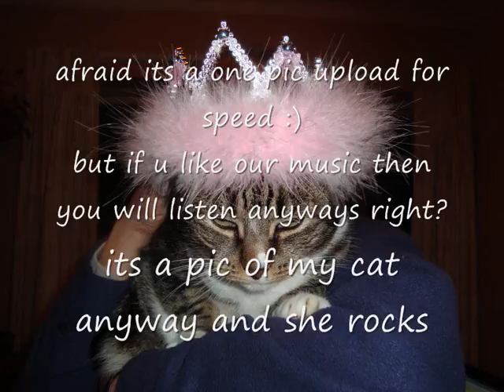sexy woman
Ignitions song, sexy woman